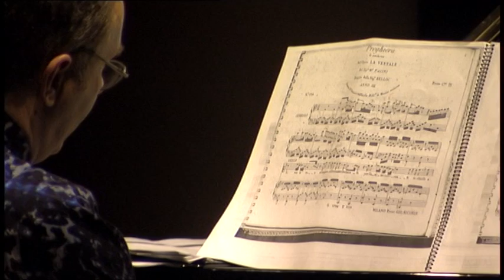"SACERDOTISAS Y VESTALES" (2002-03)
En ocasión de "Norma"
Giovanni Pacini: La vestale, "lo son la rea"
Olga Makarina, soprano
Alan Branch, piano